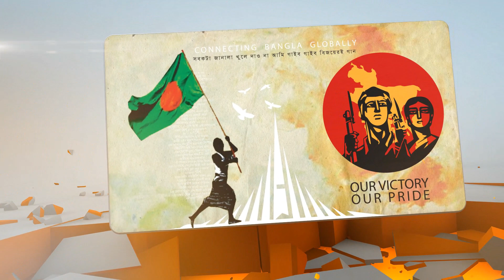প্রবাসীদের জান-মাল সম্পত্তি রক্ষায় সরকারের আরও সহযোগিতা জরুরী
52 BANGLA TV II বাংলা সংযোগ দেশে দেশে
52bangla TV is a media platform used globally, especially by the Bengali community around the world. It has a Motto ‘CONNECTING BANGLA GLOBALLY.’
52bangla TV is promoting Positive Bengali heritage, historical and cultural activities throughout the Bengali community globally. 52banglatv is committed to the Bengali global community and its going all positive by promoting public views and news, along with cultural activities.